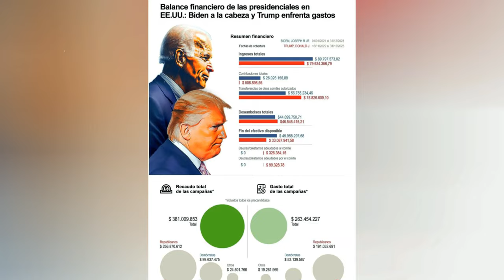Trump supera a Biden la campaña logra recaudar $331 millones en el segundo trimestre del año